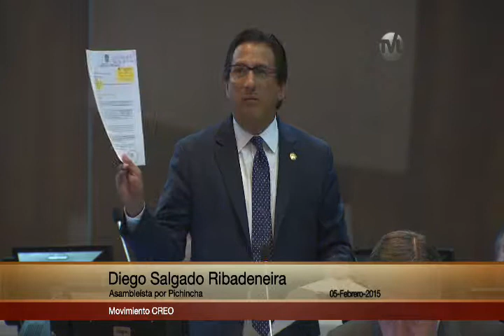Diego Salgado - Sesión 314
5 de febrero de 2015
Conformación de Comisión Especial para analizar el caso de los helicópteros DHRUV